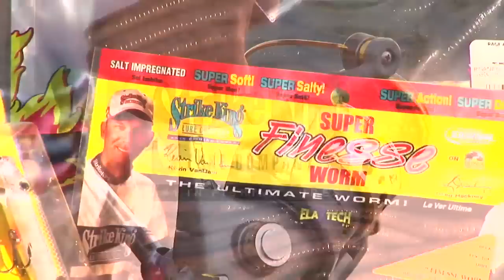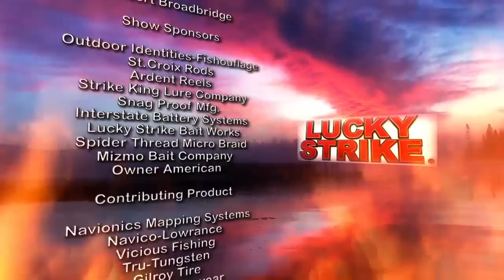Big brutus bass of Ontario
A show for the ages. Check out this Season 9 episode of Extreme Angler TV where Karl is fishing for largemouth bass in eastern Ontario and chooses a selection of soft Plastics and fishes isolated weed beds and various structure for some of the biggest bass ever caught on camera in Canadian water. It is a doozy!